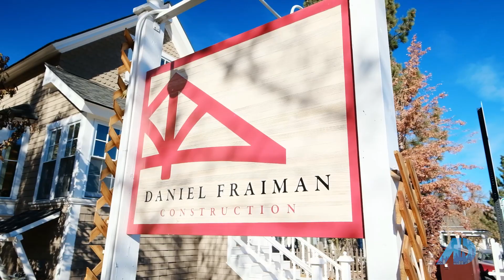Martis Camp Luxury Home Tour & Daniel Fraiman Construction, The American Dream TV w/ Dave Westall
Martis Camp luxury home tour and interview with Daniel Fraiman Construction on Episode 1 of The American Dream TV, "Selling Truckee". Your host Dave Westall showcases historic downtown Truckee, we meet with award winning builder Daniel Fraiman Construction and tour an inspired Martis Camp luxury estate.